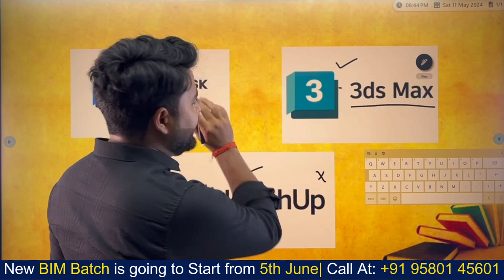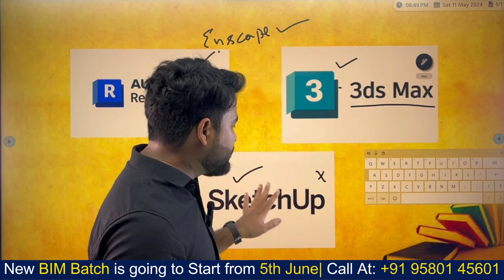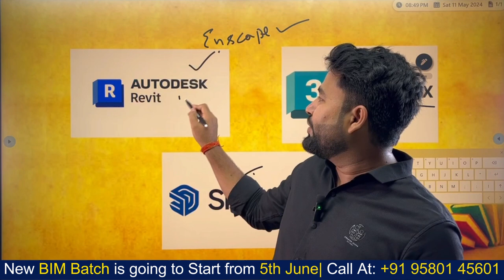Fast & Easy 3D Modeling: SketchUp vs Revit vs 3Ds Max for Beginners | Akash Pandey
autocad,civilengineering,revit,3dsmax,Akash Pandey,Unique Civil,3ds max,akash pandey,all in one course,unique civil,civil engineer,sketchup,3ds max vs sketchup beginners,3ds max vs sketchup for architecture,what is the difference between revit vs sketchup,3ds max vs sketchup comparison,best cad software for beginners,3ds max vs sketchup vray,3ds max vs sketchup render,3ds max vs sketchup modeling,sketchup vs 3ds max for interior design